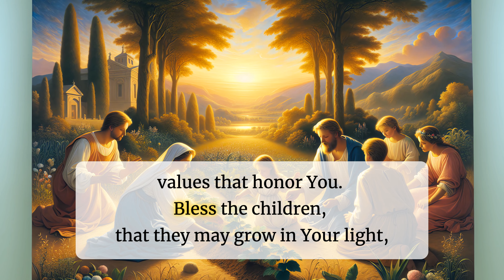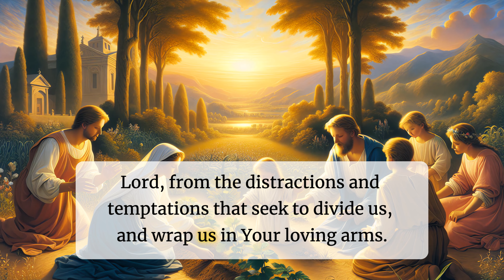Embrace of the Family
This is the prayer "Embrace of the Family".

Heavenly Father, we come before You today to give thanks for the blessing of family. For the laughter and joy, for the trials and the triumphs, we are grateful for the tapestry of love woven within our homes.

 Guide us, O Lord, in Your wisdom, to nurture our family with patience, kindness, and understanding. May our words be seasoned with grace and our actions reflect Your unconditional love.  Help us to forgive swiftly, to embrace each other's differences, and to support one another in times of need.

 We pray for strength and guidance for parents, that they may lead by example, instilling faith and values that honor You. Bless the children, that they may grow in Your light, and find their purpose in Your grand design.  Protect our family, Lord, from the distractions and temptations that seek to divide us, and wrap us in Your loving arms.

 As we face the challenges of life, may our home be a sanctuary of peace, a foundation of wisdom, and a reflection of Your eternal love. In moments of joy and in moments of hardship, let our family bond be a testament to Your glory.  We entrust our family to Your care, knowing that with You at the center, we can weather any storm.

 With hearts full of faith, we seal this prayer with trust in Your divine plan for our family. In the name of Jesus Christ, we pray. Amen.
The 'Embrace of the Family' prayer is a heartfelt invocation seeking God's guidance, wisdom, and protection for the family unit. It acknowledges the importance of family in an individual's life and the unique role it plays in shaping one's faith and character. This prayer is designed to be a source of comfort and strength for families, encouraging them to foster an environment of love, forgiveness, and support. By highlighting the need for parents to lead by example and for children to grow in the light of God, it reinforces the value of spiritual growth and moral foundation within the family. The prayer also addresses the challenges that families face in the modern world, asking for God's protection against forces that may threaten the family's unity and sanctity. The affirmation at the end serves as a declaration of trust in God's plan for the family, instilling a sense of hope and resilience. Reciting this prayer can help individuals and families to center their lives around their faith, promoting spiritual well-being and a deeper connection with God. It can also serve as a reminder of the importance of family bonds and the need to cherish and nurture these relationships. Overall, this prayer can be a powerful tool for families seeking to strengthen their ties with each other and with God, fostering a spirit of harmony and divine love within the home.